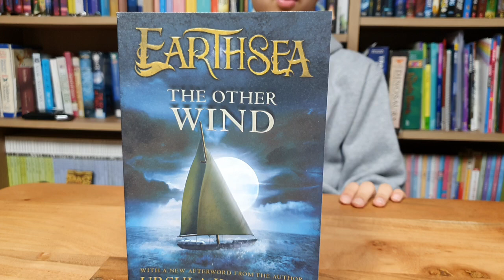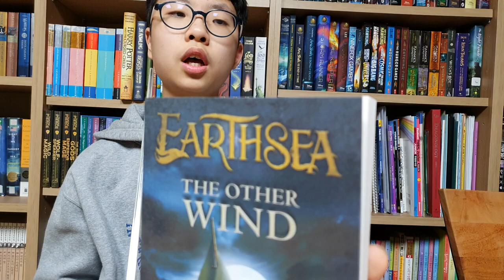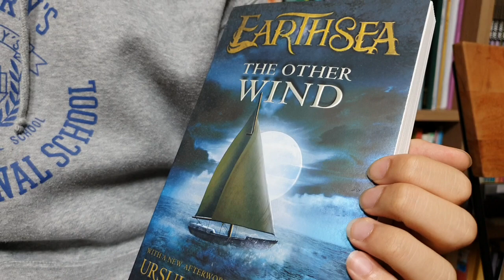[BookQuester] 'Earthsea 6 - THE OTHER WIND' ; One of the greatest fantasy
- Earthsea Cycle #6 (2001, 266 p )
- by Ursula K. Le Guin
- Fantasy, Young Adult, Dragons
- The greatest fantasies of the 20th century are J.R.R. Tolkien's Lord of the Rings and Ursula K. Le Guin's Earthsea Cycle. Regrettably, the Earthsea Cycle has not received the fame and sales of Tolkien's trilogy. Fortunately, new Earthsea books have appeared in the 21st century, and they are as powerful, beautiful, and imaginative as the first four novels. The fifth novel and sixth book of the Earthsea Cycle is The Other Wind.
The sorcerer Alder has the power of mending, but it may have become the power of destruction: every night he dreams of the wall between the land of the living and the land of the dead, and the wall is being dismantled. If the wall is breached, the dead will invade Earthsea. Ged, once Archmage of Earthsea, sends Alder to King Lebannen. Now Alder and the king must join with a burned woman, a wizard of forbidden lore, and a being who is woman and dragon both, in an impossible quest to save Earthsea.
Ursula K. Le Guin has received the National Book Award, five Nebula and five Hugo Awards, and the Newbery Award, among many other honors. The Other Wind lives up to expectations for one of the greatest fantasy cycles. --Cynthia Ward
(goodreads)